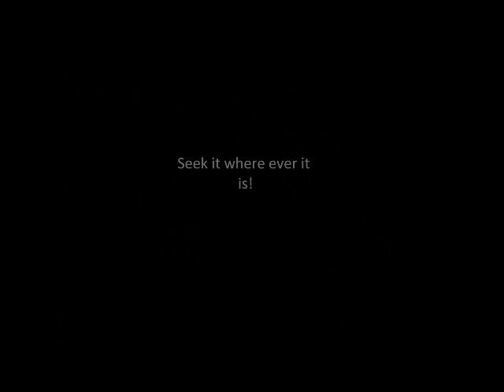Were the Tornado's this week caused by goverment, or convergence?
I'm rather curious about this, weird weather during this time that venus, moon and jupiter are alignin?